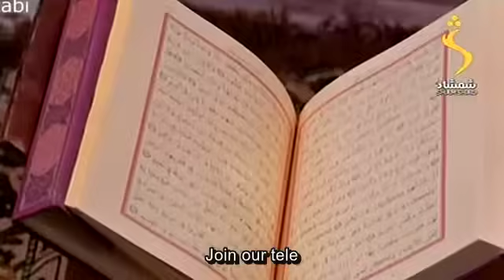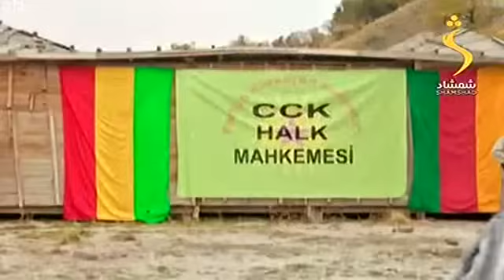ددری مور چل سریال (170) برخه دوهم پړاو Da Dari Moorchell part(170)